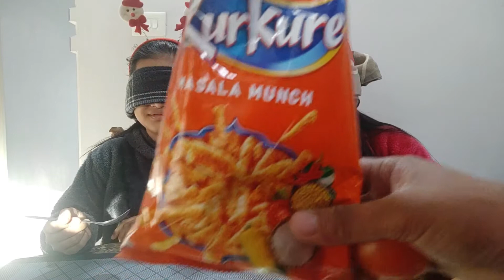after long time get togther with family and friends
family relatives and friends are the very important part of our life. after a very long time i spent a quality time in my fupu's home. hope you guys like my video.